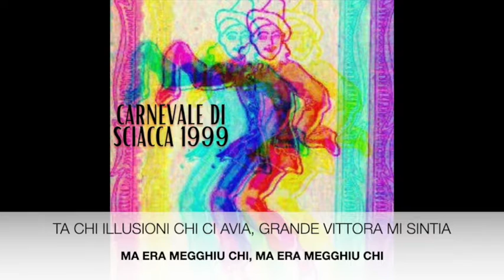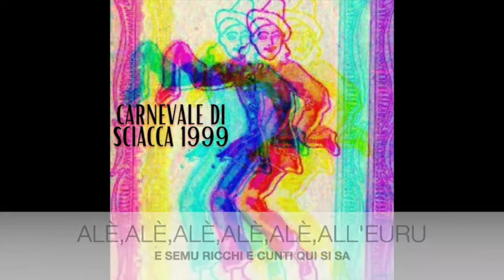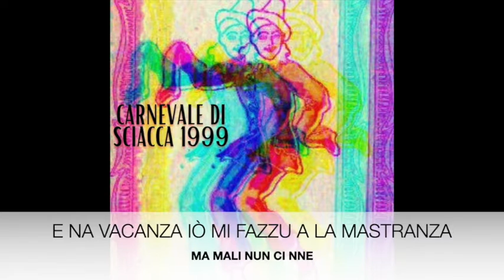ALL'EURU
CARNEVALE DI SCIACCA 1999
AUTORE: V. MANDRACCHIA - COMPOSITORE: G. ALBA - ESEGUITO DA: G. ALBA.